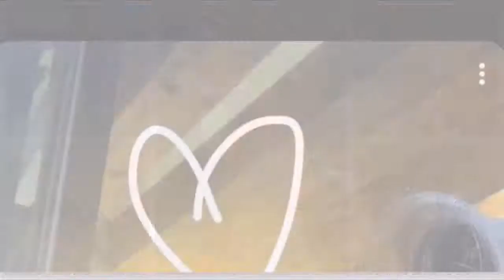Nick June 2019